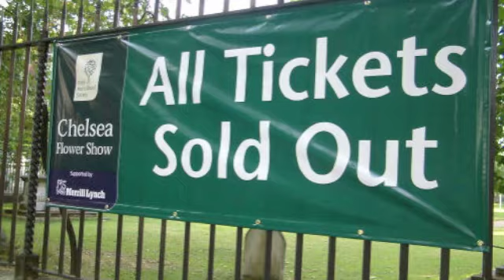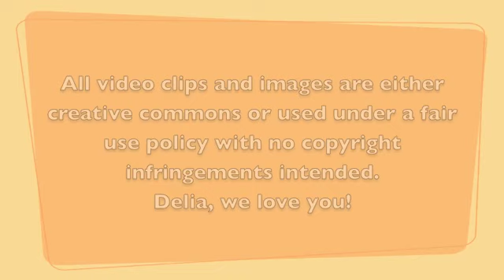Delia Smith Rag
In 1998 Delia Smith, already a British cookery institution, published her book How To Cook. This book went on to revolutionise the world of celebrity chefery and is now the biggest selling cookbook of all time, having sold over a million copies.

Like the book, the accompanying TV series went back to basics, as Delia showed millions of people across the UK how to boil an egg (and other stuff in the kitchen) the proper way, the correct way... the Delia way! Each week Delia would introduce the viewers to new, exciting ingredients which the shops would subsequently sell in droves in what became known in the food retail world as The Delia Effect.

A copy of the album containing this song and a handwritten note was given to Delia by the Minister of my church, who met her at a social function. She didn't reply. Now I'll never know what she thought of it.

(All the video clips and images used in the video for this song are either creative commons, public domain, or used under the fair use policy, and no copyright infringement is intended.)